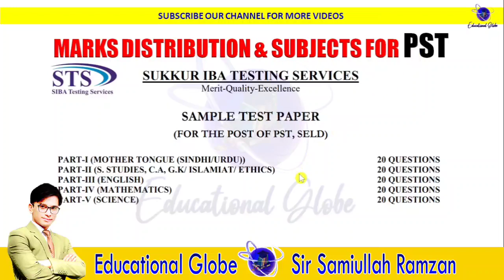About PST JEST Test Paper | Negative Marking in PST JEST | Test Time, Questions | Marks Distribution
In this video you will learn about PST JEST Test Paper questions that is there any Negative marking in PST JEST Test?, How much time will given by IBA for Test Paper, Question Paper Setting, Marks Distributions, Subjects in PST JEST Test Paper, Sample Paper etcetra..